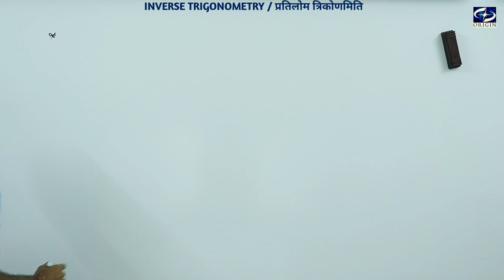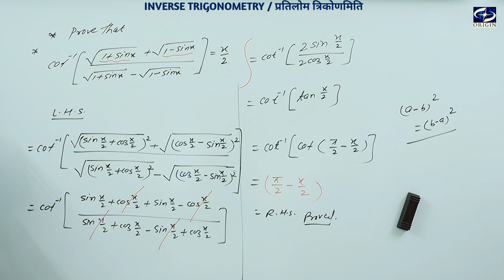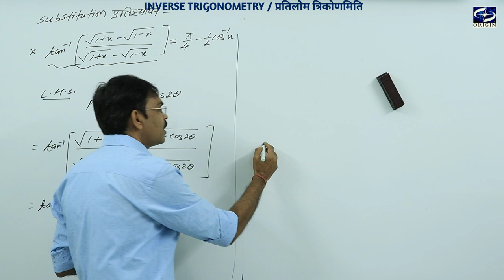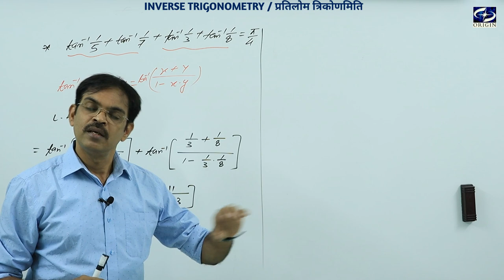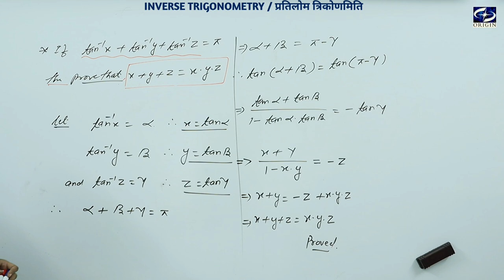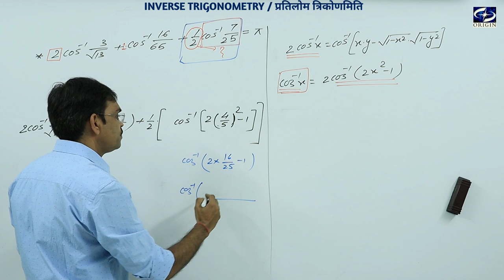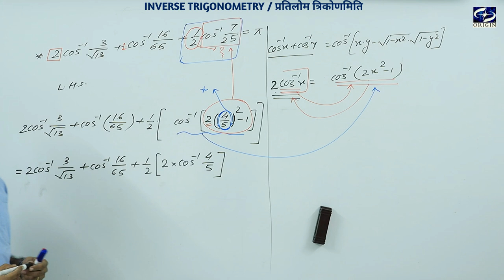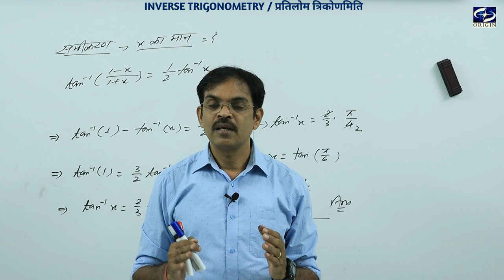Inverse Trigonometry / प्रतिलोम त्रिकोणमिति - 3 Mathematics - XII / IIT-JEE || by - J.P. Sir